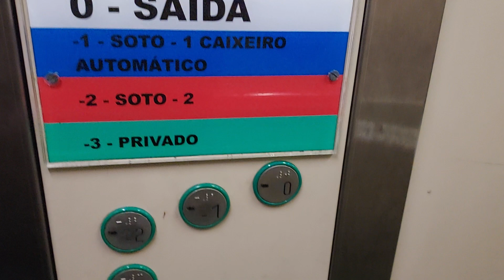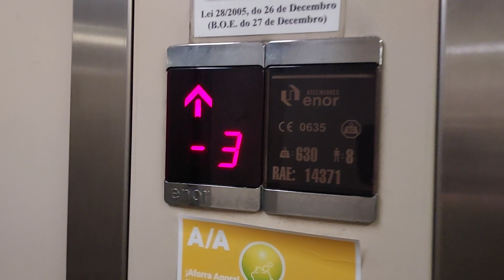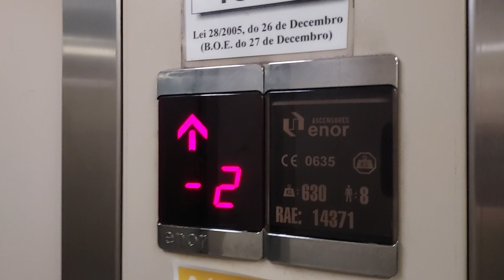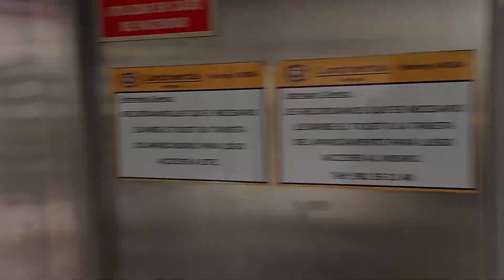Second ENOR elevator at La Rosa Street parking